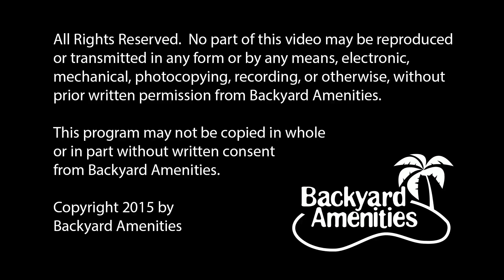Walker Pool Design by Backyard Amenities